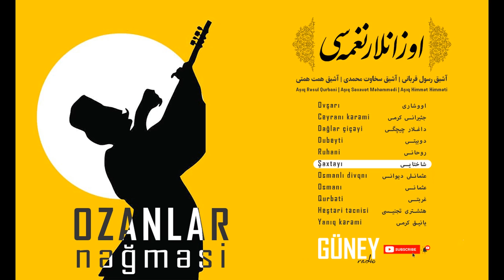Ozanlar Nəğməsi Şaxtayı شاختایی